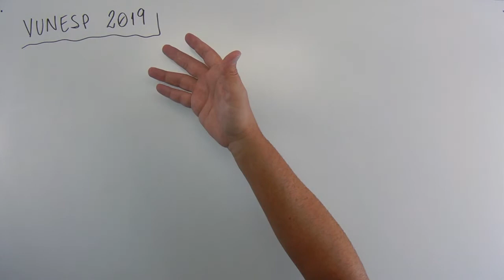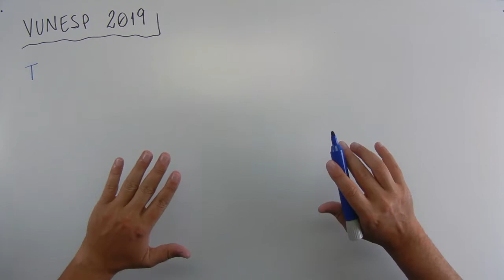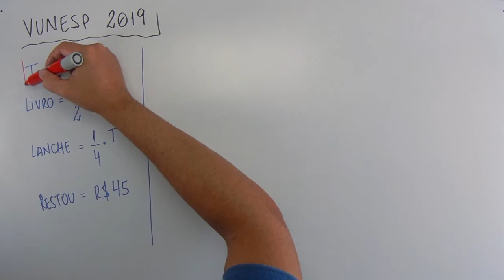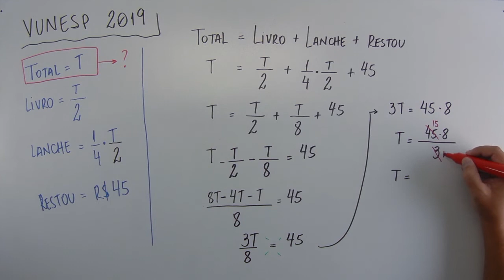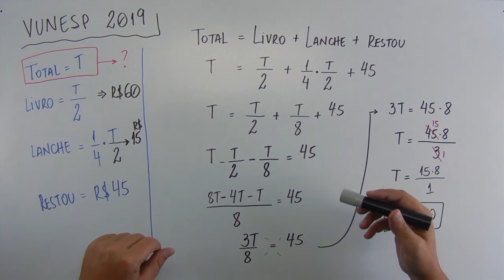Equação 1º grau (01 de 10) – Prefeitura de Arujá – Vunesp 2019 – #0232 – Matemática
🔣 - *Blog do MatemaDicas*
use
Sugestões de links:

Aula Operações com Frações -
Uma pessoa utilizou metade do dinheiro que tinha em sua carteira para comprar um livro. Com 1/4 do valor restante, comprou um lanche, e ainda restaram R$ 45,00. O valor em dinheiro que essa pessoa tinha na carteira era
Músicas:

Introdução:
Country_cue_1

Durante a fala e Final:
Rural Stride

Durante a Questão:
Atlanta